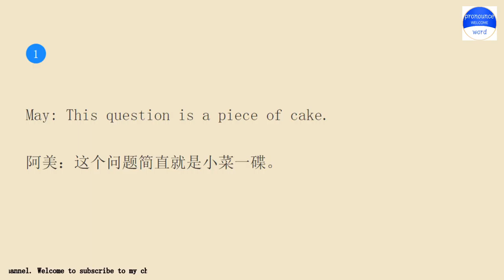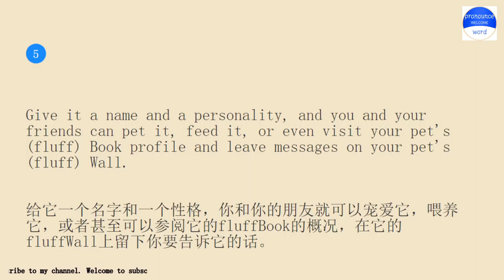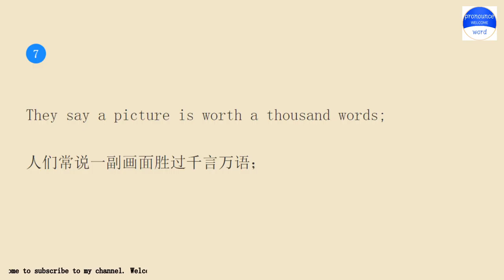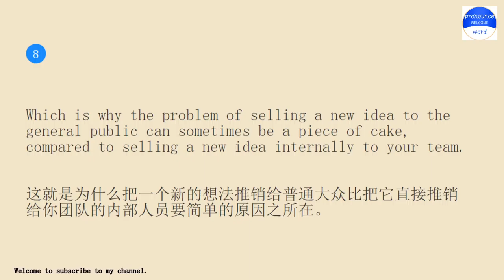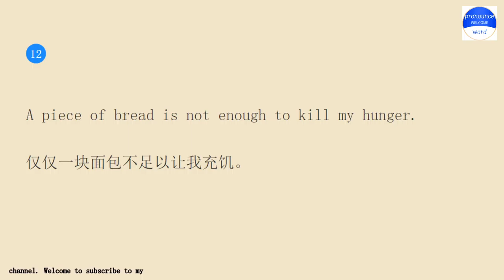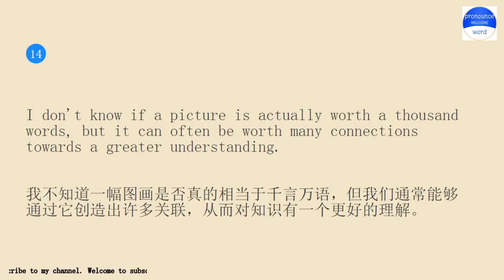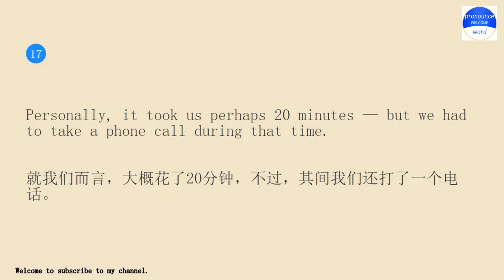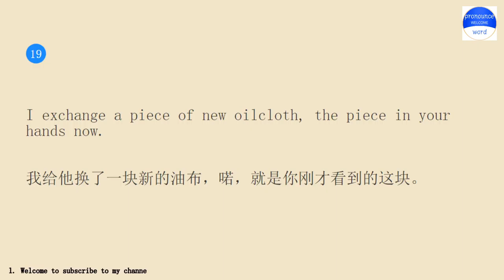Practice English conversation with me.Pronounce word Lesson 558 a piece of cake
Pronounce word school.Pronounce word School provides independent knowledge imparters and sharers with perfect online education tools and platform capabilities, and provides knowledge seekers with rich knowledge content and learning environment together.Practice pronounce word English conversation with me for 10 minutes every day Lesson 558.The keyword involved in the example sentence is a piece of cake